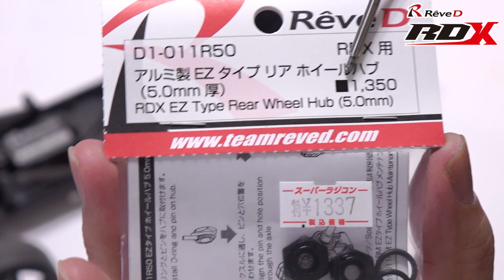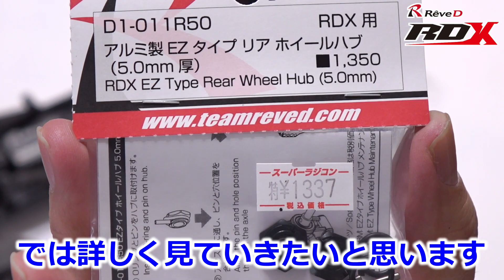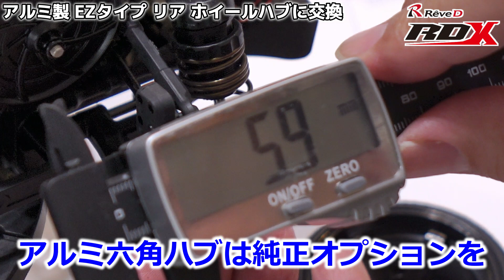RDX用 アルミ製 EZタイプ リア ホイールハブ(D1-011R50) / ReveD RDX / これじゃなきゃダメなんです！！ / アルミ六角ハブ / ドリフト ラジドリ 【COMO's RC】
RDXには当面の間オプションを入れずに、キット標準のフルノーマルで楽しむ予定でしたが、やはりオプションを入れたくなってしまい今回は前回のフロントに続きリアもアルミ六角ハブに交換しました。

レーヴ ディー(Reve D)

●RD-005【ASL フロントアクスル セット（2セット入）】

●RBB-105C 【フロントナックル専用 高精度 RSD セラミックボールベアリング （Φ10×Φ5×4.0ｍｍ、2個入）】

●ネオスタンダード ドリフトカーRDX / Neo standard drift car kit RDX

●RS-ST RWDドリフト専用ハイトルク デジタルサーボ

●RWDドリフトカー用 ステアリングジャイロ REVOX (3ch専用) RG-RVX

●ブラシレスモーター　ハイテック RED ZONE XZ-135TG(13.5T)

□■これまでの組立動画■□

～公式ページより～

□■D1-011R50/70【RDX用 EZタイプ ホイールハブ】 ■□

RDXのΦ6.0ｍｍリアアクスルに装着可能な、アルミ製 EZタイプホイールハブです！
キット標準装備の樹脂製リアハブと比較して、素材にアルミを使用する事でより精度が上がり、RDXに採用するΦ6.0mmアクスルと合わせることで芯ブレを効果的に抑制してスムーズな回転を実現します。
またハブを固定するピンをOリングで押さえることで、ピンのブレも軽減し回転の安定化と、ホイール着脱時の不意のピン抜けが無くなりホイール交換時のストレスも軽減します。
ラインナップは5.0mmと7.0mmの２種類をご用意（キット標準 樹脂製ホイールハブは5.5mm）。
メンテナンスセットとトレッドの微調整などにお使いいただける、アルミ製ホイールスペーサーも同時にご用意致しました。
RDXの走りをより進化させる、EZタイプ ホイールハブを是非お試しください‼

◆D1-011R50：EZタイプ ホイールハブ（Φ5.0mm）￥1,350（税別）
◆D1-011R70：EZタイプ ホイールハブ（Φ7.0mm）￥1,450（税別）
‹スペアパーツ：オプションパーツ›
◆D1-011RM：EZタイプ ホイールハブ用 メンテナンスセット￥150（税別）
◆D1-011S：アルミ製 ホイールハブスペーサー （0.5mm/1.0mm厚、各2枚入） ￥780（税別）

Aluminum EZ type wheel hub that can be attached to the rear axle of RDX.
Compared to the plastic rear hub that comes standard with the kit, the use of aluminum improves the accuracy, and by combining it with the Φ6.0mm axle used in the RDX, it effectively suppresses core shake and allows for smooth rotation.
In addition, by holding down the pin that fixes the hub with an O-ring, it stabilizes the rotation and prevents the pin from coming off when the wheel is attached or detached. It also reduces stresses when changing wheels.
Two types are available: 5.0mm and 7.0mm.
We also prepared aluminum wheel spacers that can be used for maintenance set and tread fine adjustment. Please try the EZ type wheel hub that will make the RDX run even better!

□■ RDX ■□
Rêve D 初のオリジナルRWDドリフトカーキット”RDX” です！
Rêve D 開発スタッフが総力を挙げて開発した ”RDX” は、現在主流となっている Pタイル／カラコン などの低グリップ路面はもちろん、カーペットやアスファルトなどの比較的高グリップな路面まで様々なシチュエーションに対応。
組み立てやすさと壊れにくさはもちろんの事、現在のドリフトシーンにマッチした走りを追求した軽量&高剛性な樹脂製シャーシキットです。
アームやタイロッドの長さを固定式とすることで、初めてRCカーを製作するユーザーでも難しい調整を行うことなく、説明書通りに組み立てるだけでドリフト走行に最適な足回りのアライメントを完全再現可能です。
バッテリーはショートバッテリー（横置/縦置・薄型/厚型）と、ロングバッテリーの現在発売されているほぼ全てのバッテリーを搭載できます。
トラクション性能と操縦性をとことん追求したシャーシ性能は、新時代のスタンダードマシンとしてトップドライバーからサンデードライバーまで幅広く安定したドリフト走行をお楽しみただけます。

レーシーな雰囲気を演出する、スリットディスクタイプのホイールハブとキャリパーを４輪に装備。

RWDドリフト走行に最適なアライメントを手軽に再現できるフロントの足回りは、圧倒的な転がり感とステアリングの切れ角を実現。
3度前傾したベルクランクユニットは、コーナリングでのスムーズなドリフトコントロールをお約束します。

ショートバッテリー（横置/縦置・薄型/厚型）と、ロングバッテリーの現在発売されているほぼ全てのバッテリーを搭載可能。
お手持ちのバッテリーでお楽しみ頂く事や、重量バランスのセッティングにも対応します。

ワンタッチで取外し可能なESCプレートの採用で、リアデフ部へのアクセスが容易になりメンテナンスやセッティング変更にも瞬時に対応します。

製品特徴
オイルショック標準装備
専用新型ショックスプリング採用
4ギヤ ギヤボックス仕様
モーター位置調整可能
様々なバッテリーを搭載可能
着脱式リアESCマウント装備
※バッテリー、モーター、サーボ、ジャイロ、ESC、ホイール、タイヤは別売りとなります

(走行までには別途バッテリー、モーター、サーボ、ジャイロ、ホイール、ドリフト用タイヤ、ESC、バッテリー充電器、ボディー、ボディー塗装用塗料等が必要となります)

RDX 使用可能オプションパーツリスト
1    M1-016P【MC-1用 アルミ製 リアボディーマウント ポスト】
2    M1-016C【MC-1用 カーボン製 リアボディーマウント プレート】
3    M1-303【MC-1用 アルミ製 アイドラーギヤシャフト】
4    M1-644【MC-1用 スパーギヤホルダーセット】
5    RD-002【RWDドリフトカー用 ASLフロントロアアーム】
6    RD-005【ASL フロントアクスル セット（2セット入）】
7    RD-005S2【ASLフロントアクスル（RD-005）用 2.0mm ホイールスペーサー（2個入）】
8    RD-005S4【ASLフロントアクスル（RD-005）用 4.0mm ホイールスペーサー（2個入）】
9    RD-005S2B/S4B 【真鍮製 ホイールスペーサー (2mm/4mm)】
10    RD-009-45/48/51【HT リア ロアアーム（45mm／48mm／51mm）】
11    RD-012【RWDドリフトカー用 アルミ製 リアハブキャリア セット】
12    RD-014SM【アルミ製 サーボマウント（２個入）】
13    RD-017-23 / 25 【RWDドリフトカー用 アルミ製 アジャスタブル サーボホーン（23T / 25T）】
14    RD-207【樹脂製 ボールキャップ（S/M/L,各4個付）】
15    RD-300-1/2/3/4/5/6/7【アルミ製 サスマウント#1～#7】
16    RD-300BS【樹脂製 サスマウント ブッシュ】
17    RD-300RF2/3【アルミ製 サスマウント（RFタイプ）＃2（42.8～46.0mm）/＃3（46.4～49.6mm）】
18    RD-300-6T／7T 【アルミ製 サスマウント タイプTK（#6／#7）】
19    RC-KS105/KS110【カニスペーサー 1穴タイプ×4枚入（0.5mm厚/1.0mm厚）】

★☆BGM☆★

DOVA-SYNDROMEさんの楽曲を使わせていただいています。

Radio Control
ラジコン
ラジドリ
ドリラジ
RC
R/C
BBX BB-01
TT-02 TYPE-SRX
TT-02BR
TB EVO.8
RDX
MD1.0
SD1.0
MRX
BD11
XV-02
M-08R
TRF420X
TRF420
TRF419XR
TRF419X
TRF419
TA08 pro
TA08
TA07 MSX
TA07 MS
TA07 PRO
TB-Evo.7
TB-Evo.6 MS
YD-2ZX
M-08R
ドリフト
ジャイロ
ヨコモ
YOKOMO
定常円旋回
2駆ドリ
ラジドリ
R.C.D.C.
ラジコン
タミヤ ラジコン
tamiya tt02b
ターンバックル
ベアリング
リポバッテリー
cc-02
ドリフトタイヤリムーバー
yd-2
yd-2s
yd-2sx3
yd-2e
yd-2ex
yd-2rx
yd-2z
RS-STサーボ
D-Like
RE-R HYBRID
OVERDOSE
GALM ver.2
SHIBATA(R31HOUSE)
GRK4
GRK GS2 EVO
3Racing
SAKURA D5
GAGA
かずもんちゃんねる
広坂正美
Masami Hirosaka